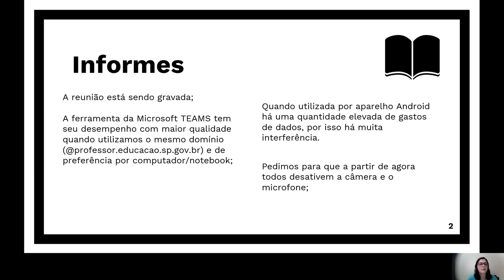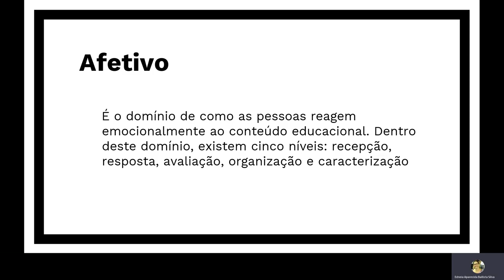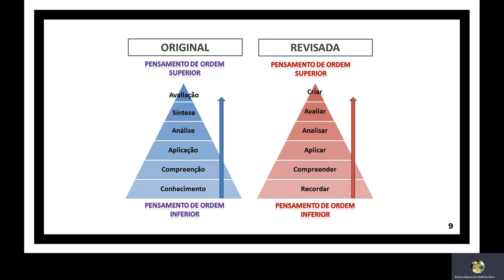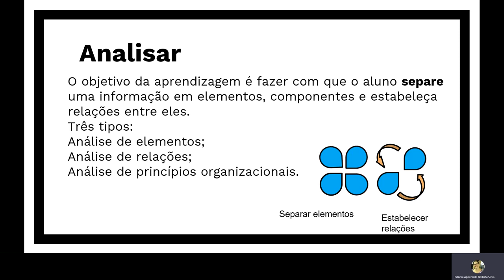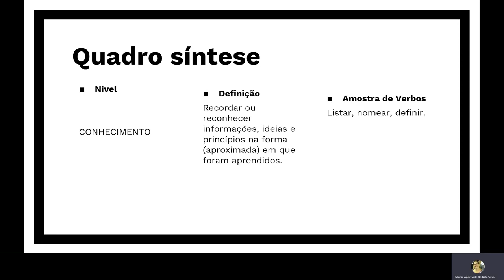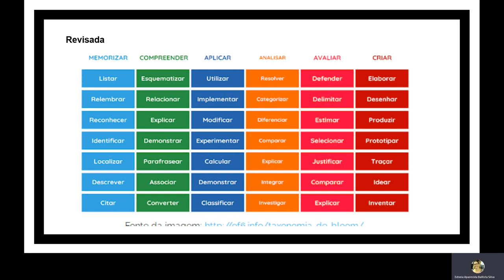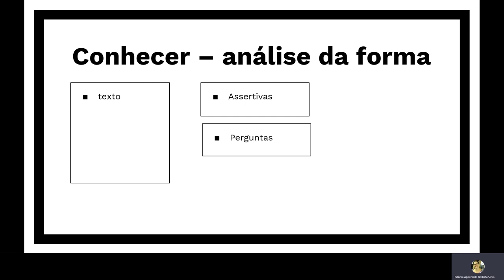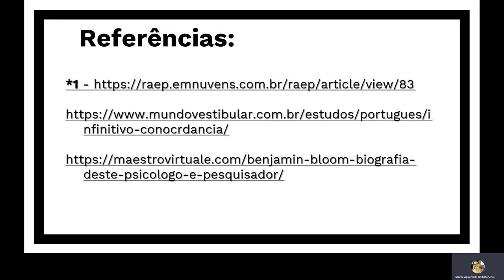13 ATPC EDUCAÇÃO FÍSICA